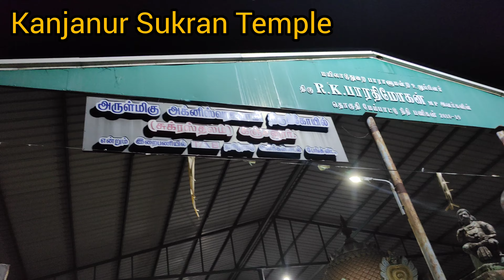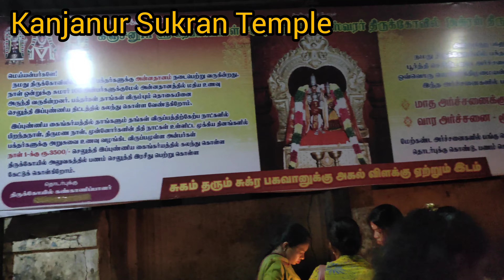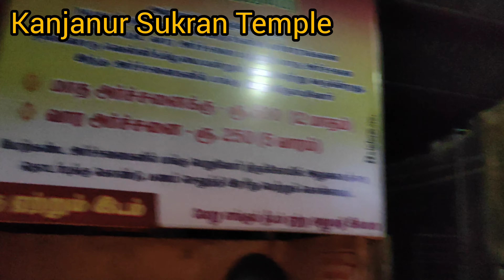🙏 🙏 SRI AGNEESWARAR TEMPLE, KANJANUR, சுக்கிர தோஷம் நீக்கும் கஞ்சனூர் தலம் ! 2024 SUKRAN TEMPLE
கஞ்சனூர் சுக்கிரன் - தோஷ நிவர்த்தி தலம்!
நவகிரகத் தலங்களில் ஒன்றான கஞ்சனூர் சுக்கிரன் தலம் குறித்து இங்கே காண்போம்.

கும்பகோணம் அருகே அமைந்துள்ளது சுக்கிர பகவானின் தலமான் கஞ்சனூர் கிராமம். கும்பகோணத்திலிருந்து 18 கிலோமீட்டர் தொலைவில் காவிரி ஆற்றங்கரையில் அழகே உருவாய் காட்சியளித்துக் கொண்டிருக்கிறது.

புனிதத் தலங்களில் மிக முக்கியமாகக் கருதப்படுவது இந்த கோயிலும் ஒன்று இங்கே பக்தர்கள் அதிக அளவில் வருகை தந்து தரிசனம் செய்கிறார்கள். கஞ்சம் என்றால் தாமரையில் இருப்பவன் என்று பொருள். அதாவது பிரம்ம தேவன் வழிபட்ட தலமாதலால் இத்தலத்திற்கு கஞ்சனூர் என்று பெயர் ஏற்பட்டுள்ளது.

நவகிரகத் தலங்களுள் சுக்கிரன் தலம் இது. இக்கோயிலின் மூலவரான அக்னீஸ்வரர், திருநாமத்துடன் சற்று பெரிய வடிவமாகக் காட்சி தருகிறார். சிவபெருமான் அருகே அம்பிகை கற்பக நாயகி திருநாமத்துடன் அருள்புரிகிறார். சுவாமியும் அம்பாளும் கிழக்கு நோக்கி ஒரே திசையில் காட்சி தருகிறார்கள். இவ்விருவருக்கும் இடையில் சுப்பிரமணியர் சன்னதி அமைந்துள்ளது. இத்தகைய காட்சி சோமாஸ்கந்த தரிசனம் என்று அழைக்கப்படுகிறது.

ஹரதத்த சிவாச்சாரியார் தீயில் பழுக்கக் காய்ச்சிய பீடத்தின் மீது அமர்ந்து சைவ சமயத்தின் மேன்மையை உலகிற்கு உணர்த்திய தலம் இந்த கஞ்சனூர். அறுபத்து மூன்று நாயன்மார்களில் ஒருவரான மானக்கஞ்சாற நாயனார் முக்தி அடைந்த திருத்தலம் இது.

இத்தலம் தான் பிரம்மா, அக்னி, கம்சன் ஆகியோர் வந்து வழிபட்ட கோயில். கஞ்சனூர் கோயில் குறித்து திருநாவுக்கரசர் ஒரு பதிகமும் பாடி உள்ளார். கஞ்சனூர் திருக்கோவில் அக்னீஸ்வரருக்காக அர்ப்பணிக்கப்பட்ட கோயில். வழக்கமான சிவன் கோயில் போன்று அத்தனை விழாக்களும் இங்குச் சிறப்பாக நடைபெறுகிறது. சிவராத்திரி விழா அதைவிடச் சிறப்பாக நடைபெறுகிறது

மேலும் சிவனை வருடம் தொடங்கும் பொழுது வந்து வழிபடுவது சிறப்பான ஒன்றாக இப்பகுதி மக்கள் கருதுகிறார்கள். இந்த கோயில் வெள்ளி அதாவது சுக்கிரன் கிரகத்தை வழிபடுவதற்கான முக்கிய தலமாக விளங்குகிறது. காவிரி டெல்டா மாகாணத்தில் புகழ்பெற்ற 9 நவகிரக கோயில்களில் இதுவும் ஒன்று.

இக்கோயிலில் சிவபெருமானே வெள்ளி கிரகத்தைக் குறித்து, அதாவது சுக்கிரனைக் குறித்து சுருக்கமாகச் சொற்பொழிவு அளிப்பதாகக் கூறுகிறார்கள். இந்த புனித கோயில், சூரியானார் கோயிலின் அருகே இருக்கிறது. தெற்கு வாசல் வழியாகத்தான் பக்தர்கள் இந்த கோயிலுக்குள் நுழைய வேண்டும்.

சிவன் மற்றும் பார்வதி தெய்வங்களின் சிலைகள் வலது பக்கத்திலும், விநாயகர் சிலை இடது பக்கத்திலும் இருக்கிறது. மகா மண்டபத்தில் பைரவர், சூரியன், சனிபகவான், சந்திரன் என நவக்கிரகங்களில் நால்வர் சன்னதி ஆகிய அமைந்துள்ளது.

 பராசரருக்கு சித்தப்பிரமை நீங்கியது, பிரம்மனுக்குத் திருமண காட்சி கொடுத்தது, அக்னி பகவானுக்கு உண்டான சோகை நோயைத் தீர்த்தது, சந்திரனின் சாபம் தீர்த்தது, கம்சன் என்னும் மன்னனின் உடற்பிணி நீங்கியது, கலிக்காமருக்குத் திருமணம் நடந்தது, மானக்கஞ்சாறர் அவதரித்தது எனப் பல சிறப்புகளை உடையது இத்தலம்.

மேலும் பஞ்சாட்சர மகிமையை வெளிப்படுத்திய ஹரதத்த சிவாசாரியார் அவதரித்த தலமும் ஆகும். மகாபலியைக் காப்பாற்றக் காப்பாற்ற தன் கண்ணையே இழந்தவர் சுக்ராச்சாரியார். எந்த கஷ்டம் வந்தாலும் தன்னை நம்பி வந்தவரைக் காப்பாற்ற வேண்டுமென்ற குணம் கொண்டவர் தான் அந்த சுக்கிராச்சாரியார், அவரது அருள் பெற கஞ்சனூர் தான் வரவேண்டும்

நவக்கிரகங்களில் சுக்கிரன் ஆறாவது கிரகம் ஆவார், இவர் பிரம்ம தேவரின் மானச புத்திரராகிய பிருகு முனிவருக்கும், பிலோ சமைக்கும் பிறந்தவர். எனவே தான் இவருக்குப் பார்க்கவன் என்ற பெயர் உருவானது.

சிவபெருமான் அருளால் இறந்தவர்களை உயிர்பிழைக்கச் செய்யும் அமிர்த சஞ்சீவி மந்திரத்தை கற்றவர் சுக்கிரன். இவர் வெள்ளை நிறம் கொண்டவர் வெண்தாமரையுடன் கருட வாகனத்தில் வீற்றிருப்பவர், முதலை வாகனமும் இவருக்கு உண்டு.

ரிஷபம் மற்றும் துலாம் ராசிக்கு அதிபதியான இவர், பரணி, பூரம், பூராடம் நட்சத்திரத்திற்கு உரியவர். சுக்கிர திசை 20 ஆண்டுகள் நடக்கும், ஒரு ராசியில் சஞ்சரிக்க இவருக்கு ஒரு மாத காலம் ஆகும்.

ஒரு முறை சுக்கிராச்சாரியாரால் விஷ்ணு பகவானுக்குச் சுக்கிர தோஷம் ஏற்பட்டு விட்டது அந்த தோஷத்தை நீக்க விஷ்ணு ஹரதத்தர் என்ற திருநாமத்துடன் இந்த கஞ்சனூரில் வந்து சிவபெருமானை வழிபட்டு தோஷம் நீங்கப் பெற்றார் என்கிறது புராணம்.

சுக்கிர தோஷம் உள்ளவர்கள் இத்தலத்தில் உள்ள சுக்கிரனுக்கும் அருகில் உள்ள ஐம்பொன்னால் ஆன சிவபெருமானுக்கும் வழிபாடு செய்வது சிறப்பாகும். முன்பு கஞ்சனூரில் வாழ்ந்தவர் வாசுதேவர், இவர் வைணவர். இவருக்குப் பிறந்த குழந்தையின் பெயர் சுதர்சனர், வைணவக் குடும்பத்தில் பிறந்தாலும் அக்குழந்தை சிவபக்தியில் சிறந்து விளங்கியது.

எந்த நேரமும் திருநீறு, சிவநாமம் என சிவன் பக்தியாகவே இருந்தது. அந்த குழந்தை எவ்வளவு சொல்லியும் கேட்கவில்லை. அதன்பிறகு அவ்வூர் மக்கள் சொல்லியவாறே பழுக்கக் காய்ச்சிய இரும்பு முக்காலி மீது அந்த குழந்தையை அமர வைத்தார்கள். அப்பொழுது அந்த குழந்தை சிவமே பரம்பொருள் என்று மூன்று முறை கூறியது. அதைக் கண்டு மக்கள் வியந்தனர்.

இந்த காட்சியைச் சித்தரிக்கும் உருவம் இவ்வூரில் உள்ள பெருமாள் கோயிலிலும், அக்னீஸ்வரர் கோயிலில் உள்ள நடராஜர் சன்னதியிலும் உள்ளது. பெருமாள் கோயிலிலும் அக்னீஸ்வரர், கற்பகாம்பாள் எழுந்தருளியுள்ளனர். உடல் பிணி , சோகை நோய் , சித்தப்பிரமை, திருமணத்தடை ஆகியவை நீங்கவும், செல்வம் செழிக்கவும் இத்தல இறைவனிடம் பிரார்த்தனை செய்து கொள்கிறார்கள் பக்தர்கள். அவை நிறைவேறியதும் இறைவனுக்கு அபிஷேகம் செய்தும் வஸ்திரம் சாத்தியும் வழிபாடு செய்கிறார்கள்.